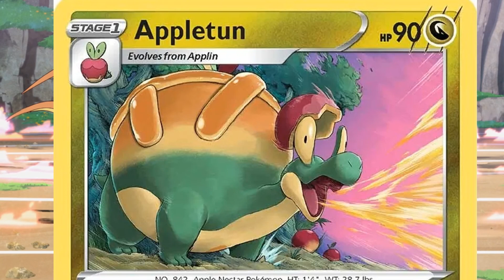Ash's Galar Journey Part 6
Ash and Gloria spend time on the Isle of Armor where they meet new people and Pokémon.

Artwork for Ash in the Isle of Armor Dojo Uniform by KIOfficialArt on Deviantart
His Twitter: @KICreate